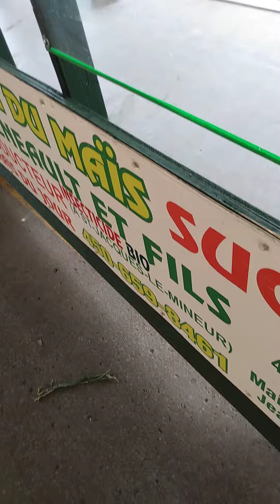EMMANUELS MONTREAL Revisiting MARCHE 440 LAVAL ( Montreal )